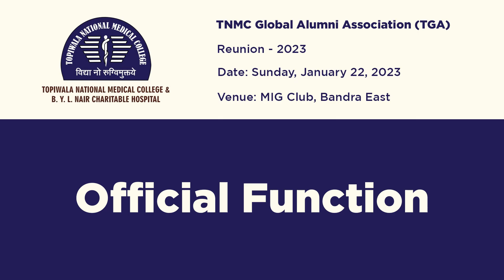TNMC Reunion 2023 Official Function